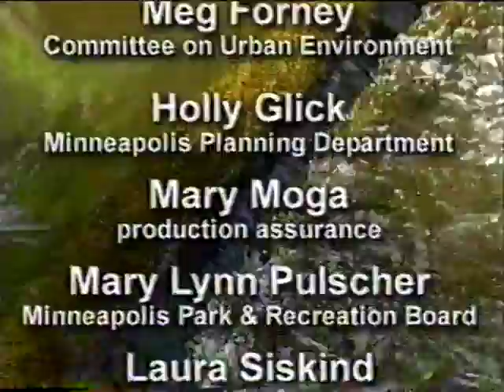On CUE, September 2003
00:25 - Introduction with Phill Lindsay; 1:30 - Manager of Pizza Luce, Laura Siskind; 2:36 - Mark Vanderschaaf, developer of Grand Excursion 2004, a steamboat tour celebrating Northern Mississippi River development and local river history, with Phill Lindsay; 13:34 - Montage of stunt waterskiing; 14:35 - Michelle Martin, manager of the Fulton Rainwater Managment Project, discusses rain gardens and water quality management, with Phill Lindsay; 25:37 - Holly Glick, intern of the Community Urban Environment, shares thoughts on CUE; 28:15 - Closing with Phill Lindsay